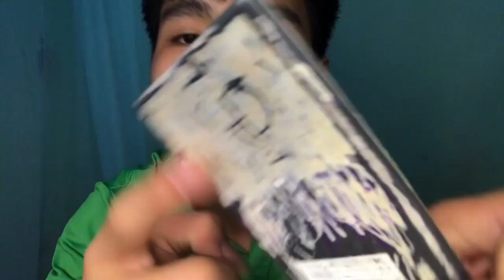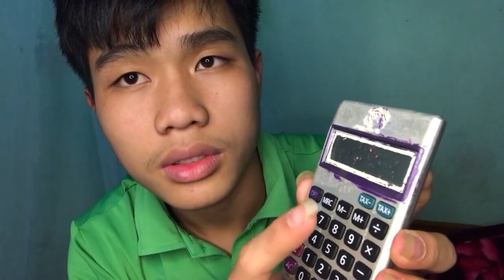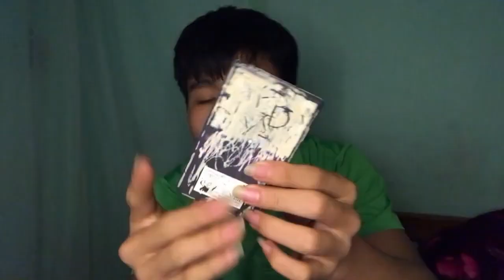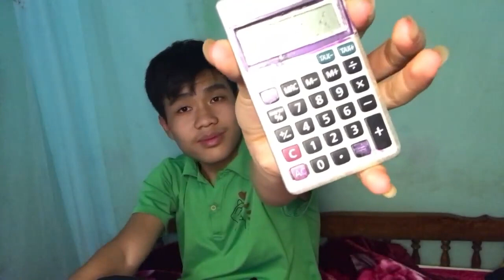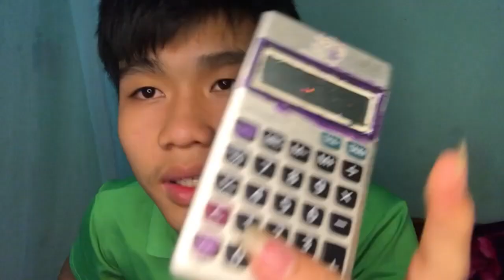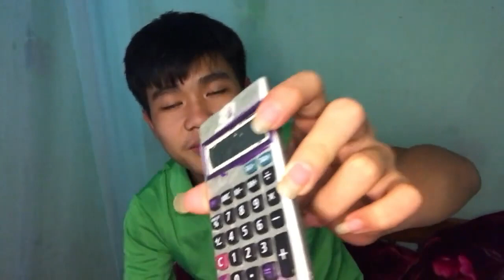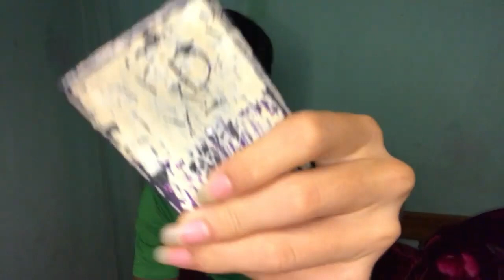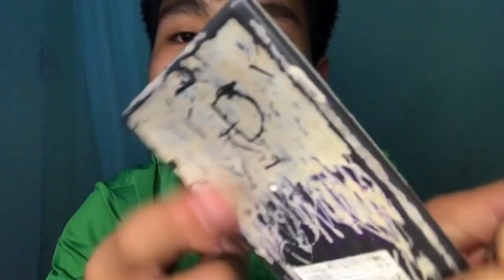HOW TO DRAW A WATERFALL AND FLOWERS AROUND IT